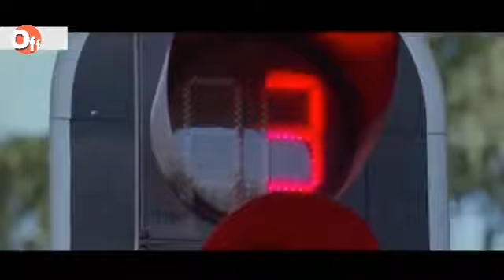| Heart Broken Love Story | New Hindi Sad Song |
Video Credits : South Indies Media

Category

Music

Song

Rab Na Kar

only entertainment